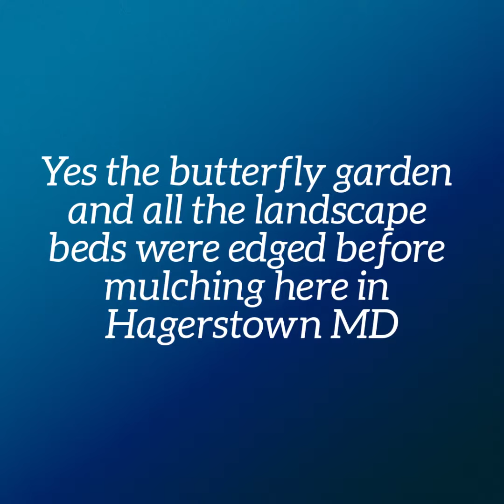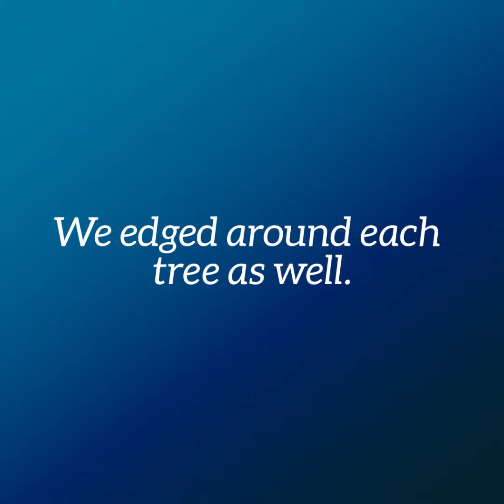Landscape Bed Edging Mulching Hagerstown MD Contractor Washington County MD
This landscape project by Grosh's Lawn Service started with bed edging all the landscape beds and around all the trees at our client's home here in Hagerstown MD.

Then all the sod from the edging was cleaned up and then we string trimmed the edge of all the beds to make sure we had a clean, crisp edge.

Then we installed Premium Natural Organic Hardwood Mulch to all the landscape beds to give the landscape a beautiful look and to enhance the curb appeal of our clients home!

Looking to put your Home For Sale here in Washington County MD and looking for the one thing that will help sell your home? Yes the appearance of a Home For Sale matters and we can help sell your home with your landscape improvement!

Contact Tom today at GroshsLawnService.com to schedule your landscape consultation.

GroshsLawnService.com